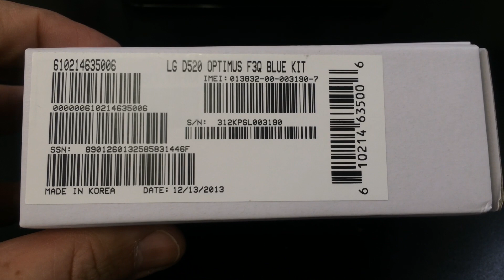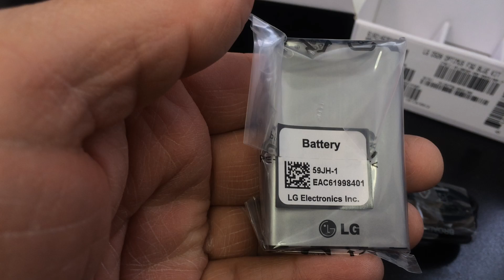LG D520 OPTIMUS F3Q Unboxing Video - CELLPHONE in Stock at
Here is a video of the LG D520 OPTIMUS F3Q from Overseas Electronics in Chicago!!!

SPECS:
GENERAL 2G Network GSM 850 / 900 / 1800 / 1900
3G Network HSDPA 850 / 1700 / 1900 / 2100
4G Network LTE 700 MHz Class 13 / 1700 / 2100 / 1900
SIM Yes
Announced 2014, January
Status Coming soon. Exp. release 2014, February
Keyboard QWERTY
Multitouch Yes
SOUND Alert types Vibration, MP3 ringtones
Loudspeaker Yes
3.5mm jack Yes
EDGE Yes
Speed HSDPA, HSUPA, LTE
NFC Yes
CAMERA Primary 5 MP, 2560x1920 pixels, autofocus, LED flash
Features Geo-tagging
Video Yes
Secondary Yes, VGA
FEATURES OS Android OS, v4.1.2 (Jelly Bean)
Chipset Qualcomm MSM8930 Snapdragon 400
CPU Dual-core 1.2 GHz Krait
Browser HTML
Radio No
Colors Blue
  - SNS applications
- MP4/H.264/H.263 player
- MP3/WMA/WAV/FLAC/eAAC+ player
- Photo viewer/editor
- Document viewer
- Organizer
- Voice memo/dial